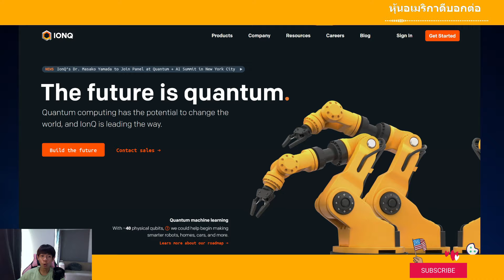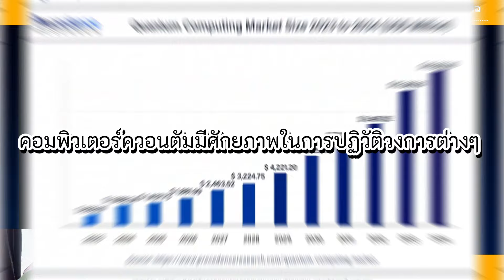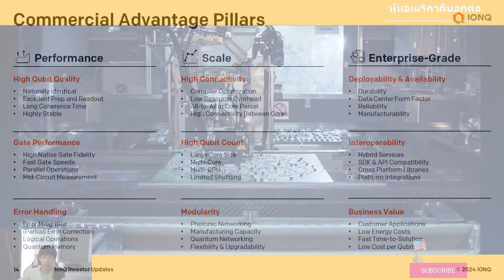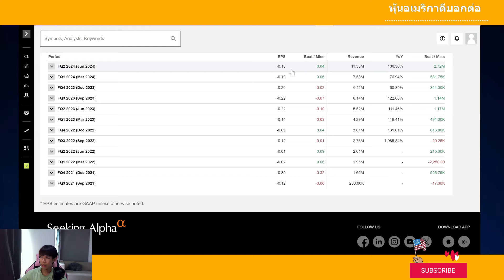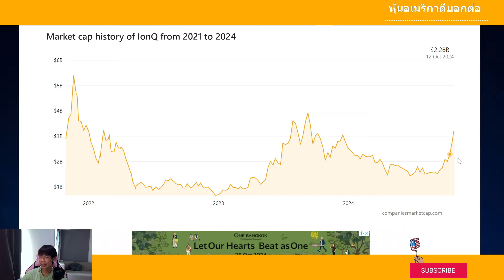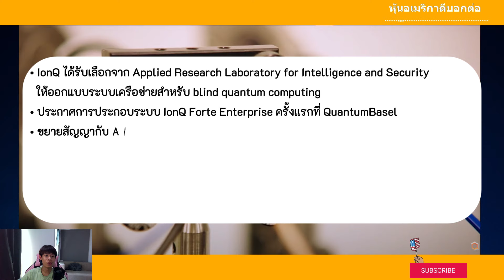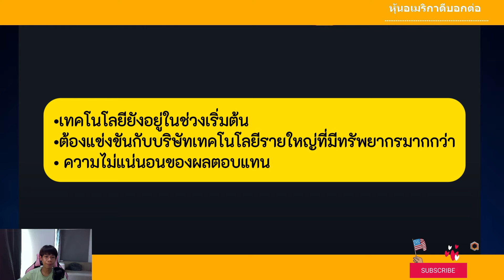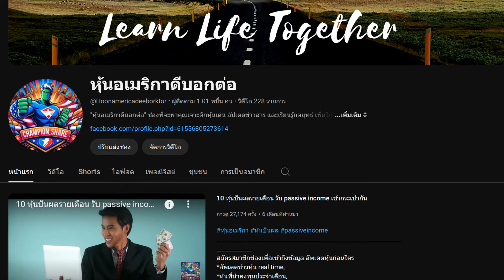Small-cap the series // EP.5 รีวิว IONQ ขั้นกว่าของคอมพิวเตอร์คือ Quantum Computing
0:19  ทำความรู้จัก IONQ
3:23 การใช้งานจริง
4:00 พื้นฐาน ไตรมาส
6:00 การเติบโตที่ผ่านมา
7:32 ความเสี่ยง
8:32 ราคาที่คาดหวัง

✅️เว็บวิเคราะห์หุ้น Deepscope ใช้ AI ดูข้อมูลพื้นฐานง่ายๆ แบบสรุปมาให้แล้ว
ใช้ฟรี 7 วัน แต่ถ้าอยากได้ข้อมูลเชิงลึกแบบโปร ปกติ 399 บาท/เดือน คุ้ม สมัครรายปี ลด30% ใส่โค้ด USAD
จาก 3,588 เหลือเพียง 2,512 บาท (เฉลี่ยเดือนละ 299)

สมัครสมาชิกช่องเพื่อเข้าถึงข้อมูล อัพเดตหุ้นก่อนใคร
*อัพเดตข่าวหุ้น real time,
*หุ้นที่น่าลงทุนประจำเดือน,
*จังหวะหุ้น,

ขอให้ทุกคนสนุกและมีความสุขกับโลกของการลงทุนนะครับ

เปิดพอร์ตลงทุนหุ้นอเมริกา Dime 🇺🇸